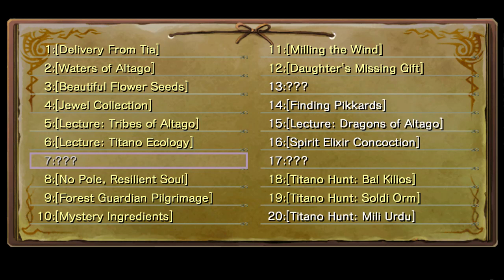Evil Fog and Pikkard Hunting. Let's Play Ys SEVEN, part 13!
Today we're working a little on the quests in the game.  We've got a big Titano to take out and some Pikkards to find, so let's get going!
Also there's some story stuff going on--something with Cruxie and Altago City has a big evil fog around it.